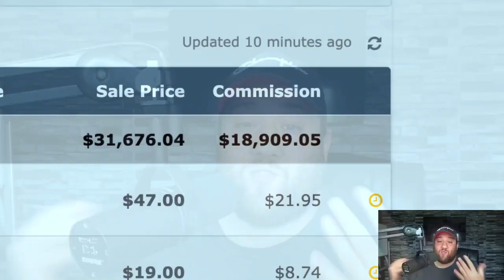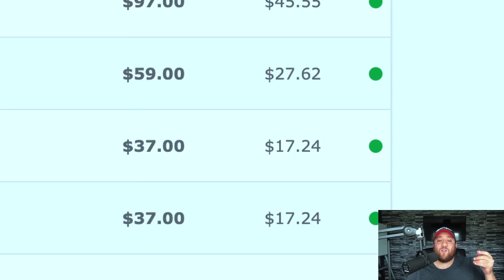Super Funnel Hero OTO1 Super Affiliate Secrets Edition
Super Funnel Hero System Review: The No BS Plan To Fast Online Money
It’s a fact… A lot of people struggle to get their online marketing journey off the ground. They “get” the excitement of making money from home with a lappie and a phone but never see any rewards from the hours they spend trying to make it work.
It’s not really their fault. They usually get so much information (some of it conflicting) that they get complete overload. So, they have no direction and don’t get started in a way that they scale or can build upon in the months and years to follow.
If that sounds like you, there is something launched today that will massively improve your chances of success. What is it? Is it really worth your money? Let’s find out all the details about it in my Super Funnel Hero System Review below!
WHAT IS THE SUPER FUNNEL HERO SYSTEM?
I guess it is human nature. We find something that is relatively simple and we try our best to complicate it. That is the #1 reason why people struggle when they first get started online marketing.

There are so many conflicting opinions… One training tells you to spend hours trying to get a site ranked on page 1 of Google. Another training tells you you should be getting Facebook traffic. Another still tells you that you should spam people on Snapchat.

Sometimes you want to scream… ENOUGH! Well, the good news is that there is something coming along today that will cut through all the BS. If you are yet to make your first dollars or have got started and feel that you are directionless and can’t figure out the right path to take, then you need to take a serious look at this.

I’ve seen a LOT of different ways to make money online over the years, but THIS unique method is producing amazing results for regular people in their spare time just like me and you
– and George is teaching it to you step-by-step nothing held back.

“The Simple Six-Figure Side Biz That’s Generating Over $10K Per Month For Regular People In Just 1 to 2 Hours Per Day”

It is a new course with two simple goals…

Get you in a position to make your first online money QUICKLY
Establish a foundation for your future success
The Super Funnel Hero System is an easy to follow modular training covers how anyone can set up a super funnel and be in a position to make their first dollars online in around 9 hours.

Inside the system you’re going to get access to the author’s super funnel that he personally uses every single day himself. Along with all the other members which is currently over 25,000 and in counting as you’re reading this.

That’s not all, you will also have complete access to his new trainings showing you the secrets that the gurus don’t want you to know.

You may learn how to create high-converting funnels that will deposit money into your bank account with the help of this expert product called The Super Funnel Hero System.

George Wickens developed a very successful course funnel called the Super Funnel Hero System. This individual decided to improve his web business visibility after having an amazing idea. with the intention of expanding his funnels and strengthening their effectiveness.

George Wickens also accomplished a remarkable feat, making over $126,138 off a single fennel. despite his lack of experience, he produced professional results while utilizing his laptop while seated at home.

The Super Funnel Hero System is a product that George Wickens has been researching for a very long time to assist a great deal of newcomers who are attempting to build a high-converting funnel.

George Wickens made the decision to publicly disclose all of the tension he had experienced while developing the funnel by releasing this expert product.

With the help of Super Funnel Hero Give Away Review, it will be possible to show how to achieve achievement in a straightforward and stress-free approach.

You won’t be dissatisfied, I can promise you because I have personally tested this product. The Super Funnel Hero System is very user-friendly and fully tuned. To completely integrate, there are no specialized skills or training needed.

It covers setting up a WordPress site and how to create high converting pages.

As you progresses through each module you are doing two things…

Learning how to build pages and funnels even without even having to create a free giveaway.
Putting into place their core site that will be a foundation upon which they will build their online business